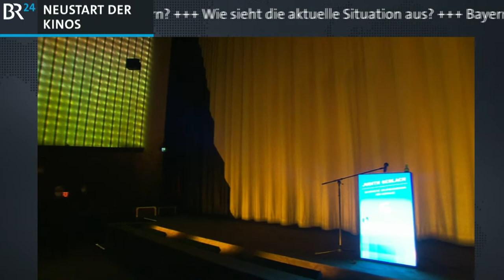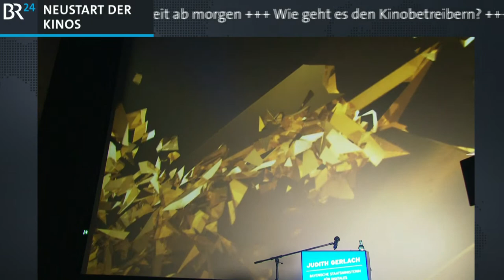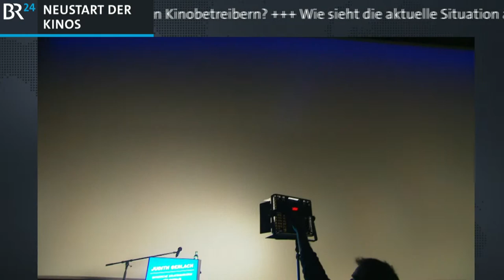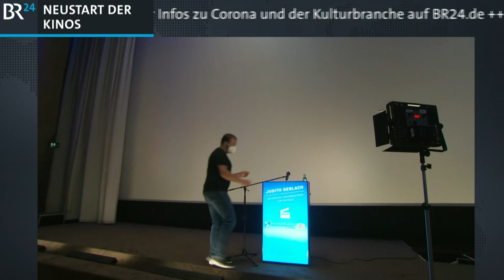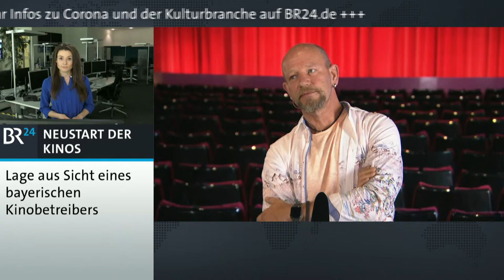BR24live: Film ab! Am Donnerstag öffnen die Kinos wieder | BR24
Endlich wieder Filme auf der großen Leinwand sehen – das ist ab morgen auch in Bayern möglich. Die Verbände der Filmwirtschaft haben sich geeinigt, die Kinos mit dem 1. Juli bundesweit zu öffnen.

Die für die Kinos zuständige Bayerische Digitalministerin Judith Gerlach informiert in einer Pressekonferenz über die aktuelle Situation der bayerischen Kinos.